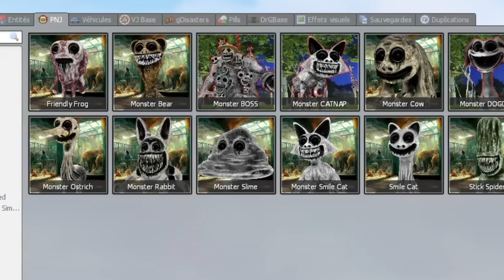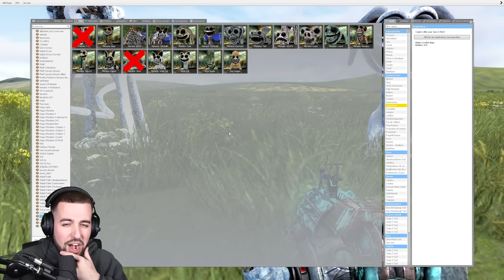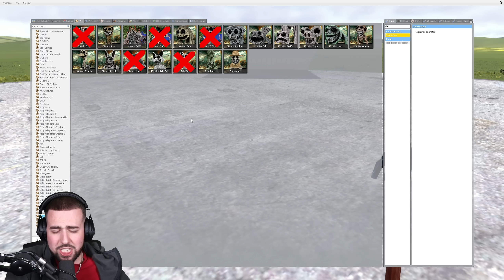FUSIONNER NIGHTMARE CATNAP et CRAFTYCORN SMILING CRITTERS !! POPPY PLAYTIME CHAPITRE 3 !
Aujourd'hui nouvelle vidéo de Diabolo dans laquelle Diabolo fusionne Nightmare Catnap et CraftyCorn Smiling Critters Poppy Playtime Chapitre 3 sur gmod ! Diabolo va fusionner CraftyCorn et Nightmare Catnap pour obtenir Géant Unicorn Gris ; Big Unicorn Grey Poppy Playtime Chapitre 3 Garrys mod ! C'est une vidéo avec le Smiling Critters Crafty Corn qui devient géant dans Garry's mod !

DIABOLO